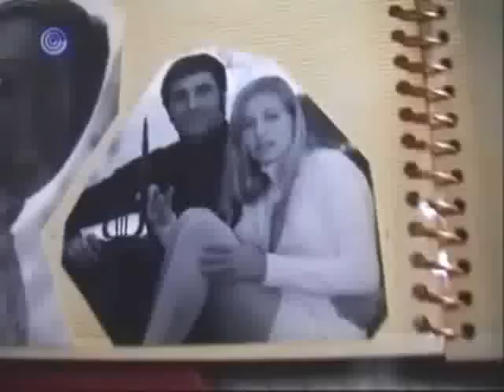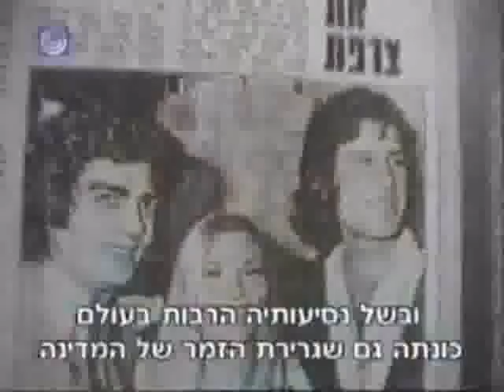אילנית 1/3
Ilanit